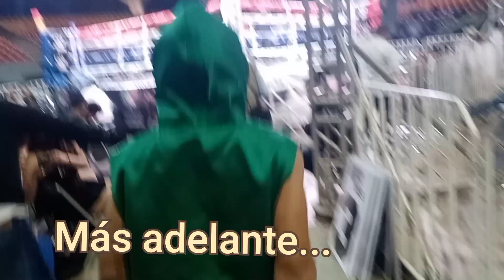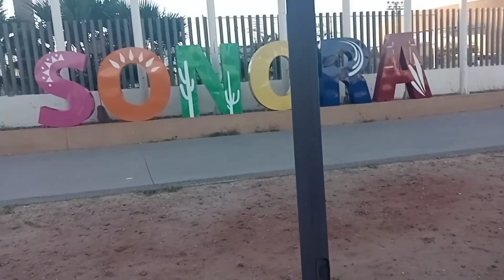Grandes combates de box en el CUM de Hermosillo!!!